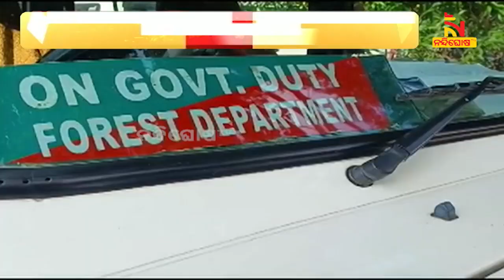କଣ୍ଟାବାଞ୍ଜିରେ ଠାବ ହେଲା ବେଆଇନ କାଠ କାରଖାନା | NandighoshaTV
କଣ୍ଟାବାଞ୍ଜିରେ ଠାବ ହେଲା ବେଆଇନ କାଠ କାରଖାନା  ।ବେଆଇନ ଭାବରେ କାଠ ଆସବାବପତ୍ର ତିଆରି  ହେଉଥିବା କାରଖାନା ଠାବ ହୋଇଛି ।କଣ୍ଟାବାଞ୍ଜି ୱାର୍ଡ ନମ୍ବର 1 ଠିକାଦାରପଡା ମୋହନ ଟାଙ୍ଗ ଘରେ ବନବିଭାଗର ସ୍ୱତନ୍ତ୍ର ଟିମ୍‌ ଚଢାଉ କରିଛି।ବିପୁଳ ପରିମାଣର କାଠ ଜବତ କରିବା ସହ ଜଣଙ୍କୁ ଅଟକ ରଖିଛି ପୋଲିସ ।

* DishTV Channel No: 1367
* Airtel Digital TV Channel No: 611
* TATASky Channel No: 1779
* hathw@y Channel No: 731
* Ortel Channel No: 707
* Videocon d2h Channel No: 840
* SITI Channel No: 17 & 458
* GTPL Channel No: 719
* SUN Direct Channel No: 667
* Asianet Channel No: 219